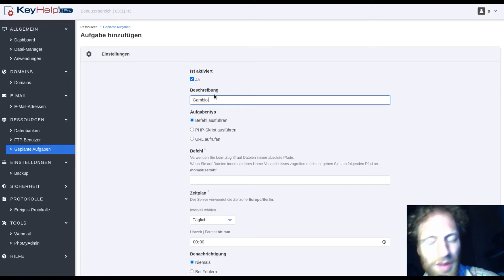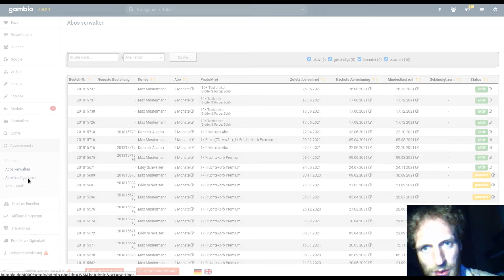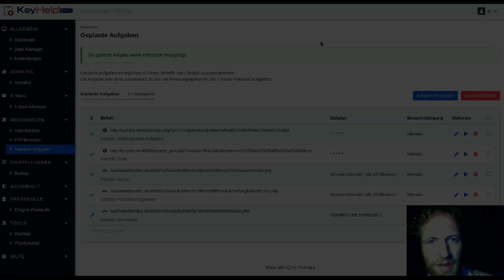Gambio Abo-Modul: CronJob einrichten bei Keyweb (KeyHelp)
So richten Sie den CronJob für das Gambio Abo-Modul in KeyHelp beim Hosting-Anbieter Keyweb ein, damit es Bestellungen automatisch generiert.

🖴 𝗚𝗮𝗺𝗯𝗶𝗼 𝗪𝗲𝗯𝗵𝗼𝘀𝘁𝗶𝗻𝗴

📊 𝗦𝗘𝗢 𝗔𝗻𝗮𝗹𝘆𝘀𝗲